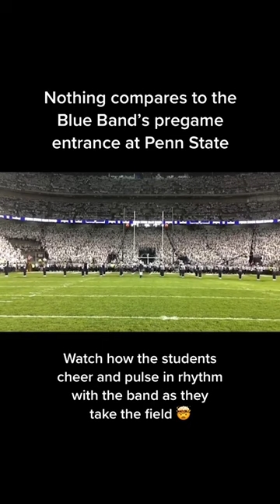If this doesn't get you HYPED UP... YOU'RE NOT ALIVE ! 😤